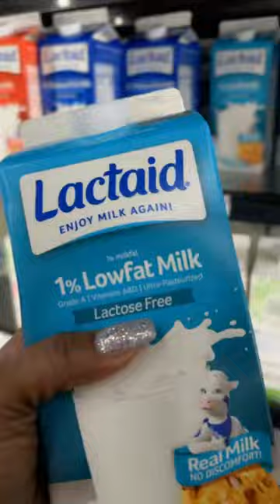My firsttime using WIC the correct way $70 worth of groceries.